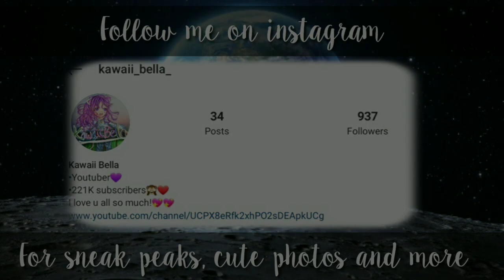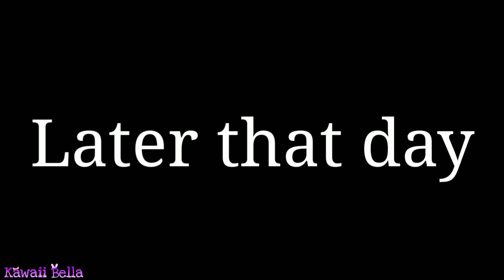My Mom Broke My Heart *Season 2 Part 7* |Gacha Life Mini Movie| GLMM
My facebook ~ Kawaii Bella Team

Love you💗